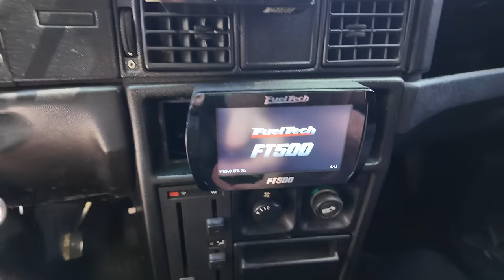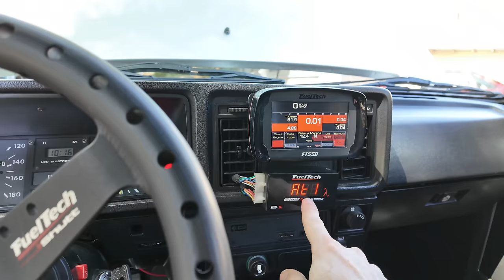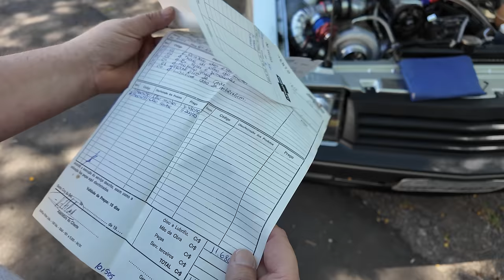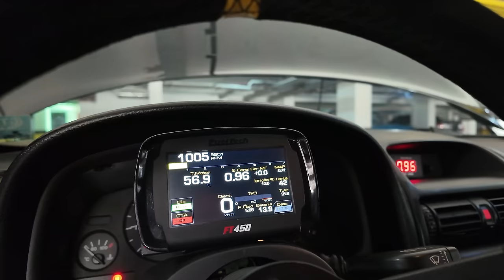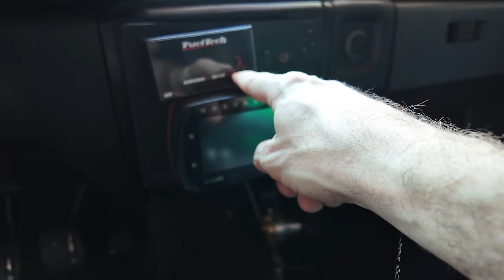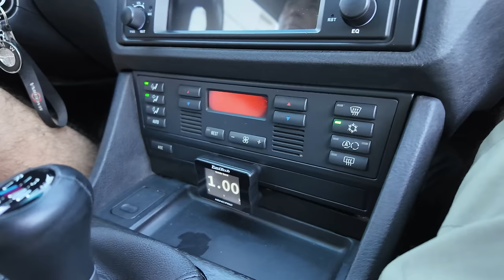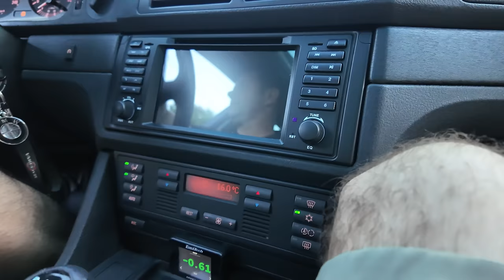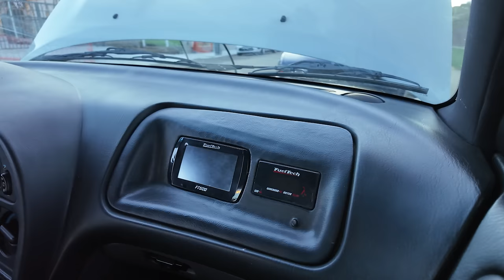Carros "populares" legais de preparar no Brasil! GM Aspirado 4 boca, AP Turbo, BMW 6 cil Turbo e +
Conhecendo e mostrando alguns dos projetos mais populares de preparação para fazer no Brasil!

Então está no vídeo certo, carros de rua que podem se tornar um projeto executável e confiável para real uso, aproveitei que eu estava na minha cidade natal, Santa Cruz do Sul e convidei alguns amigos para gravar esse vídeo e mostrar para vocês os detalhes de cada um. Tem para todos os gostos, então aproveita e já deixa no comentário qual que mais curtiu e que faria parte da tua garagem.

Nesse tour em Santa Cruz encontrei os amigos e a lista de carros é essa: Kadett aspirado, Chevette AP turbão, Chevrolet Astra com motor C20XE, Saveiro quadrada AP 8v turbo, BMW E39 turbo, Mitsubishi Eclipse turbo e Ford 1950 com FT600, tá boa a lista né?

Sempre brinco, não precisa ter todos os carros, mas sim ter vários amigos com o gosto parecido para emprestar ou levar na carona pra dar aquele rolê, muito bom aproveitar do meu tempo de férias de final de ano para produzir esse tipo de conteúdo. Pena que é uma vez por ano e não consigo mostrar todos, pois tem muito amigo que gosta das famosas ''lasanhas''.

Muito bom reencontrar a turma das antigas, que continuam igual compartilhando da mesma paixão por carros, sempre digo que nunca é só um carro como muitos pensam, mas sim um estilo de vida e até mesmo um estimulo para dar aquele gás a mais no trabalho para conquistar o tão sonhado projetinho, coneço essa turma a muito tempo, sei o quanto batalharam para ter os carros, nunca é da noite para o dia e curti muito gravar essas histórias para servir de inspiração para a vida.

Marcações de tempo do vídeo:
00:00 O que esperar deste episódio!
01:33 Kadett aspirado do Henrique Trentin
12:45 Chevette AP turbo do Carlos
23:25 Chevrolet Astra com motor C20XE do Bruno
34:20 Saveiro quadradinha AP 8v turbo do Fabricio Thomé
40:00 Chevy 500 que vai para a arrancada
41:34 C10 com motor de Opala ZERADA
44:55 BMW E39 1997 turbo do Fausto
1:01:55 Mitsubishi Eclipse do Farlei
1:08:57 Visitando a Punk Garage do Andreas em Santa Cruz do Sul
1:11:20 Ford 1950 motor V8 flathead turbo com FT600
1:21:30 Ford 1928 e Fusca custom
1:30:30 Finalizando o episódio